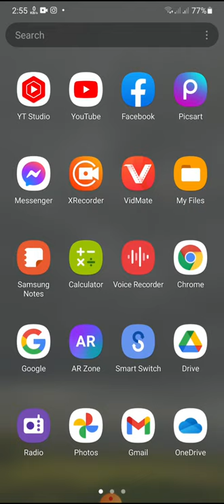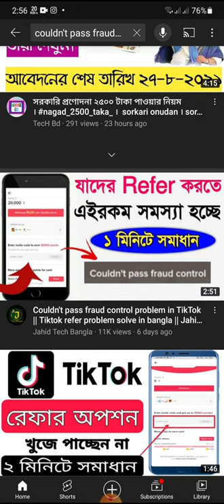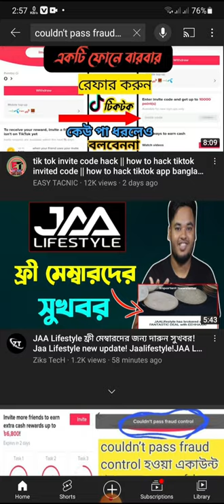couldn't pass fraud control tiktok problem আর দেখাবে না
এই Tiktok link টি ডাউনলোড করুন

এই কোডটি দিয়ে খুললে টাকা পাবেন

BD77771538

Couldn't Pass Fraud Control Tiktok Problem | Tiktok Withdrawa Problem

couldn't pass fraud control tiktok
event tiktok lite terbaru
event tiktok
tiktok pay invite code lagane ka tarika
couldn't pass fraud control
how to add invite code in tiktok
erro de internet tik tok
tiktok invite code kaise dale
tiktok unlimited points
tiktok invite code could not pass fraud control
could not pass fraud control tiktok
free tiktok followers
clone app for tiktok
tiktok problems invite code fraud control
solve problem Tiktok invitation code
how to put Tik Tok invitation code
how to find Tik Tok invite station code
how to problem solve Tiktok fraud controls

tiktok new update earn money
tiktok update earn money
tiktok couldn't pass fraud control
tiktok invite code couldn't pass fraud control
tiktok problem
tiktok problem too many attempts
tiktok frauds
no frauds tiktok
tiktok earning
tiktok earning trick

invite from tiktok
tiktok invite code put
couldn't pass
tiktok invite code not working
tiktok invite code error
tiktok invite code problem
tiktok couldn't pass fraud control problem solution
tiktok couldn't pass fraud control problem solve,tiktok invitation problem
couldn't pass fraud
TikTok code nahi lag raha
invitation code issue
how to fix fraud control